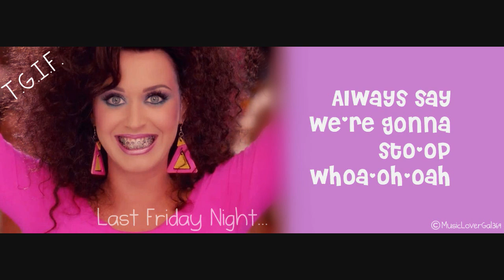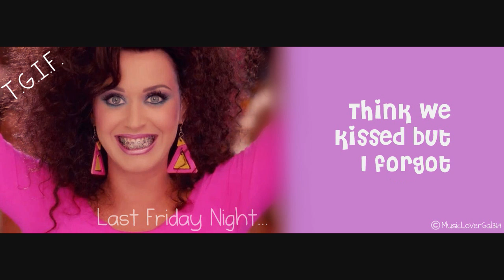Katy Perry - Last Friday Night (T.G.I.F) - Lyrics HD